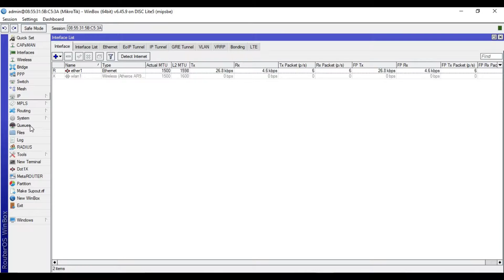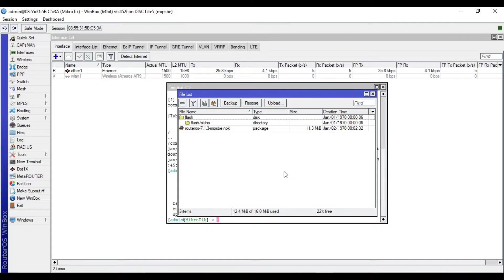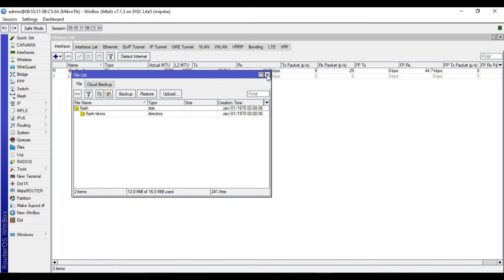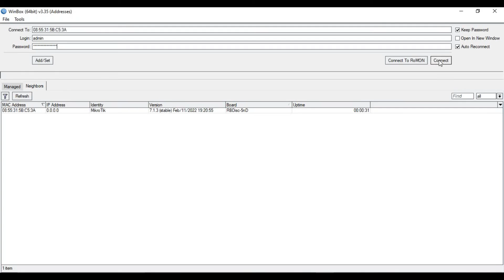MikroTik How to UPGRADE Firmware RouterOS V7 | MantBox 19s , DiscLite 5 , SXTsq Lite5, hEX PoE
Easiest way of upgading RouterOS V7 on your MikroTik supported devices.
BSNL